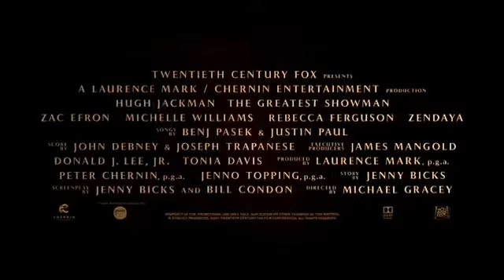The Greatest Showman : Trailer